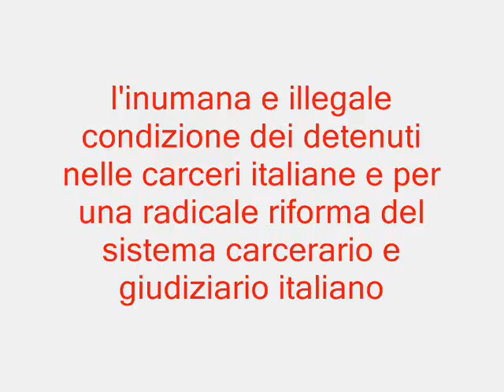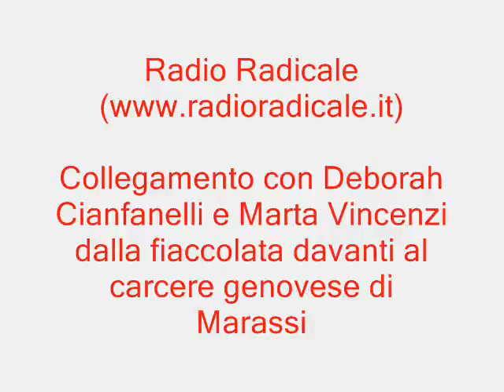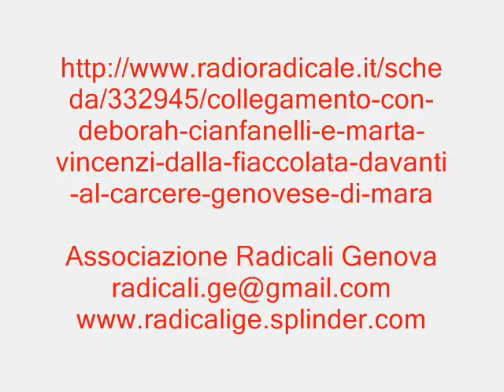26-7 Fiaccolata di Radicali Genova davanti a Marassi interviste di Radio Radicale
Affinchè l'Italia torni a potere in qualche misura essere considerata una democrazia - Fiaccolata a sostegno dell'iniziativa di Marco Pannella
Genova, 26 luglio 2011
L'Associazione Radicali Genova tiene in Piazzale Marassi, nei pressi dell'ingresso del carcere, una fiaccolata a sostegno dell'iniziativa condotta da Marco Pannella, insieme ad oltre 24 mila persone, per denunciare - tra l'altro - l'inumana e illegale condizione dei detenuti nelle carceri italiane e per una radicale riforma del sistema carcerario e giudiziario italiano
Susanna Mazzucchelli - segretaria Radicali Genova
Deborah Cianfanelli - direzione Radicali Italiani
Marta Vincenzi - sindaco di Genova